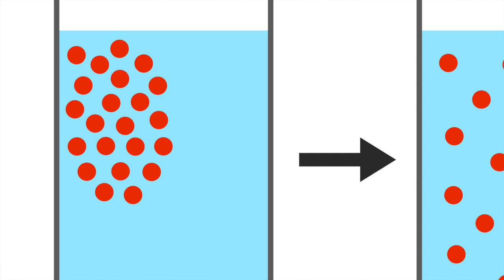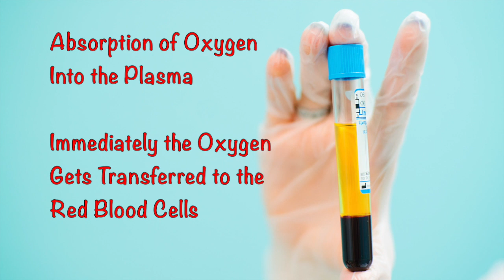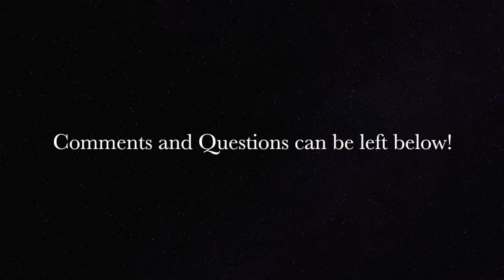Is Covid-19 like Altitude sickness?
Some doctors are mentioning that their patients are presenting with similar symptoms to altitude sickness.  As some docs say it's like you're a passenger in an airplane at 30k feet and someone is letting the pressure out of the cabin.

In this video, Dr. Jason Sonners of HBOT USA discusses what that means and exactly how hyperbaric oxygen therapy plays a role in high altitude sickness.

There is new information coming out on this virus every day, if not every hour.
I am not on the front lines or working in the hospitals.

Click on the timestamp below to jump topics in the video:
Why is it harder to breathe at higher altitudes?: 0:50
Why are airplanes pressurized?: 1:40
Oxygen saturation and delivery challenge: 2:30
Tools that can help: 3:15
HBOT helps with delivery and absorption by dissolving molecules of oxygen into our liquid portion of our blood (plasma): 4:10
Seltzer analogy: 4:47
A major thing that makes hyperbaric oxygen therapy different that other oxygen methods is that it allows our body to bypass red blood cell carrying capacity while also increasing the amount of oxygen delivered.Oxygen can now travel 4x the distance it normally can: 5:37

17 Hanover Road, Building 301,

Office Hours:
Sunday – CLOSED

Office Hours:
Saturday – CLOSED
Sunday – CLOSED

 17 Hanover Road, Building 300,

Office Hours:
Sunday – CLOSED